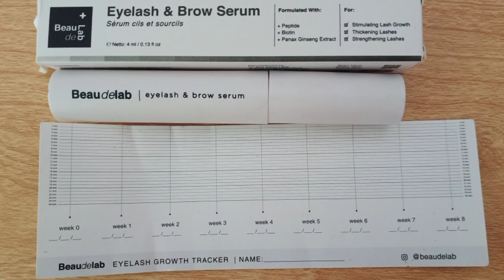REVIEW EYELASH AND BROW SERUM BEAUDELAB